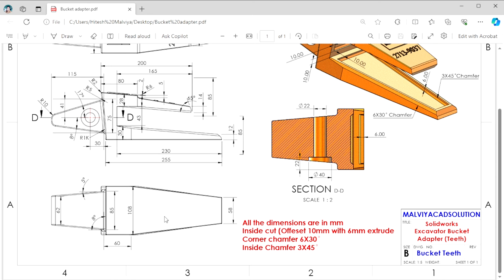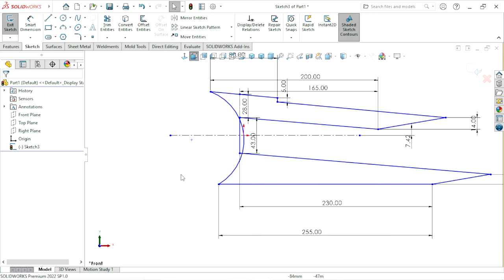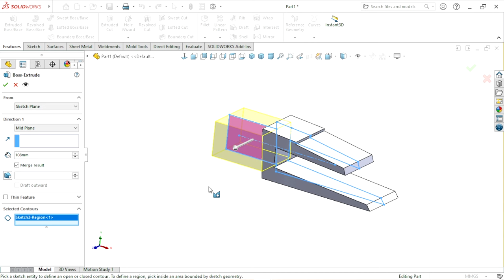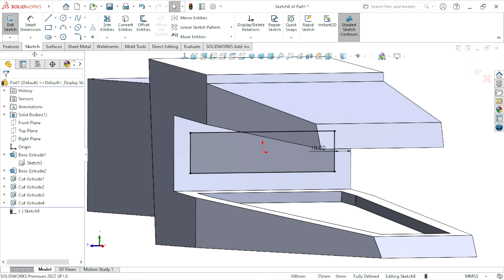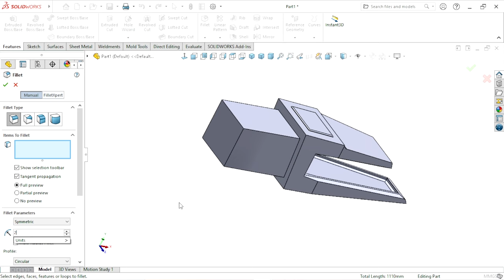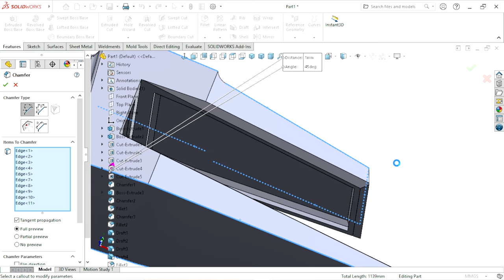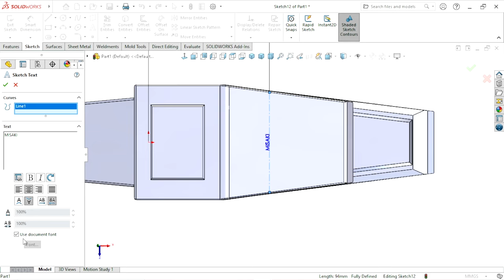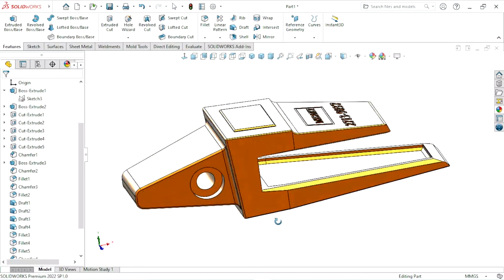Design of Excavator Bucket Adapter (Tooth) in Solidworks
What is the use of tooth point in excavator :
Tooth point is very important part of excavator. Tooth points are attached to the bucket of excavator and loader of any brand make heavy earth moving machines. This tooth points are designed mechanically and metallurgically as per tonnage of force exerting of it and as a result excavating the ground.